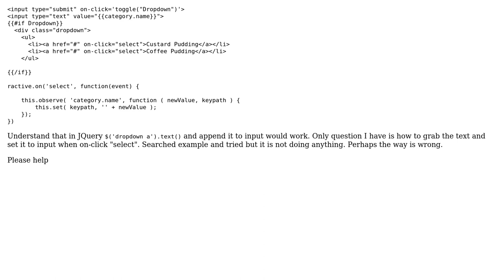Append text to input after selecting one from list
With thanks & praise to God, and with thanks to the many people who have made this project possible! You are responsible for your own actions.